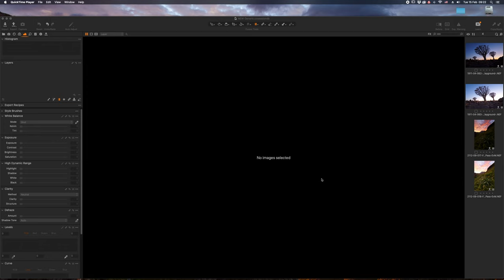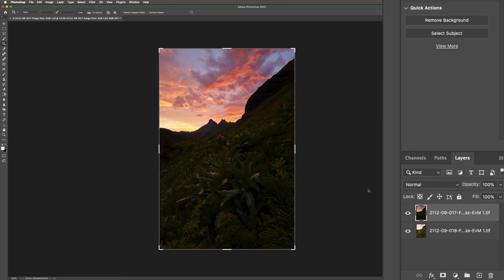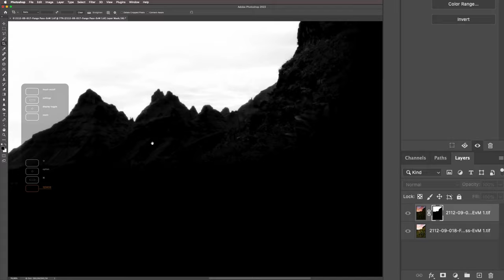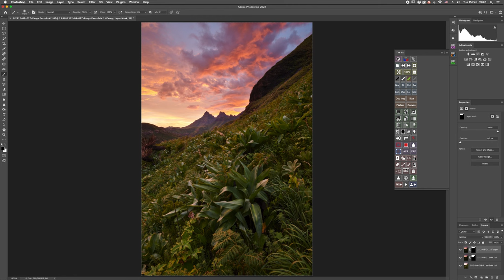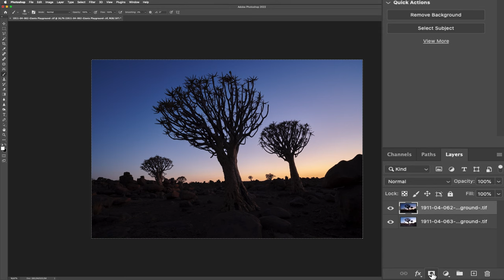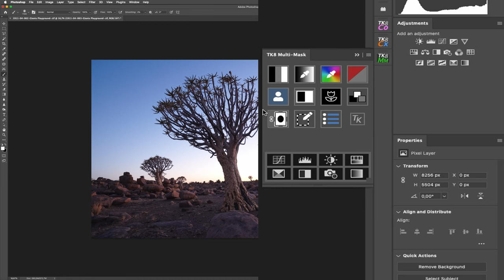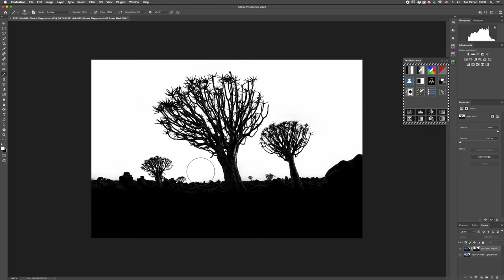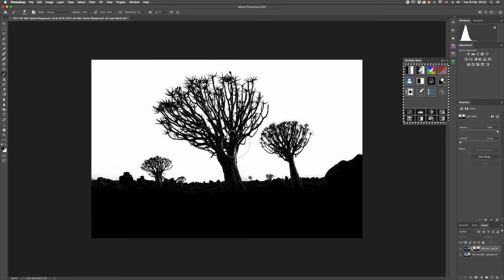Simple Exposure Blend using the Tony Kuyper TK8 Panel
A short video going through using the Tony Kuyper TK8 panel to create a luminosity selection in order to blend two images together for an extended dynamic range. The 'select sky' button in particular makes it really easy to select an area accurately for blending.

Timeline
00:11 Start
00:49 Why Exposure Blend
01:35 Example one starting from Capture One Pro
05:22 Example two starting from Capture One Pro
07:45 Refining the mask with additional luminosity selections
11:35 Conclusion